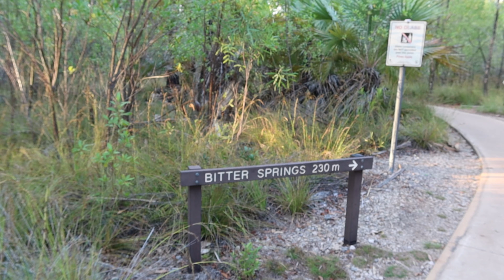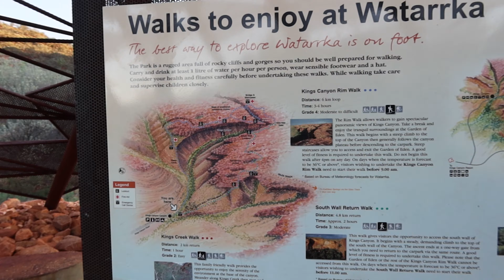TRAVELLING & EXPLORING CENTRAL AUSTRALIA | ULURU / KATA TJUTA NATIONAL PARK & KINGS CANYON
If you are new here, hi! We are Jade and Jarvis travelling Australia in our 79 series Landcruiser!

In today’s episode, we are making our way south to Central Australia!
Our first stop of our way down is Bitter Springs located in Mataranka. We camped at the caravan park and headed down early for a swim in the 30° springs.
Our next stop was a quick stop at the iconic Daly Waters pub before making our way to our next camp at Devils Marbles.
The following day we continue on towards Central Australia and finally arrive at Uluru/Kata Tjuta National Park! We arrived in time to watch the sunset and cook dinner.
We wake up early the next day to enjoy the sunrise behind Uluru before heading to Kata Tjuṯa for the Valley of the Winds walk and the Waḻpa Gorge walk.
On our second day at Uluru we hire bikes to ride around the base of Uluru.
We finish up at Uluru/Kata Tjuta National Park and make our way to Watarrka National Park.
We have another early morning start as we head to Kings Canyon for the Kings Canyon Rim Walk.

Camping:
Bitter Springs Caravan Park
$35 Unpowered Site

Devils Marbles Campground:
$10 per person per night
PLUS Northern Territory parks pass $10 per person for a day pass

Kings Canyon:
Vale of the Temp Roadside Free Camp

We hope you enjoyed this weeks episode, we look forward to seeing you every Sunday with a new episode of our travel journey.